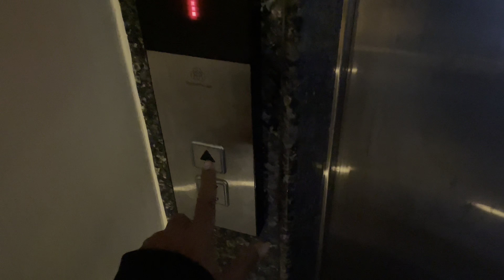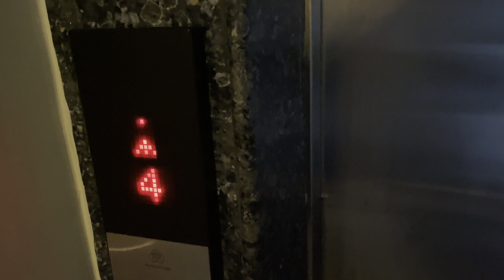Best place in Sikkim, Lachung ,Yumthang Valley zero point 15300 ft || vlog part 2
Cinematic Lofi Music by Wartonno Sound -
Feel The Soul